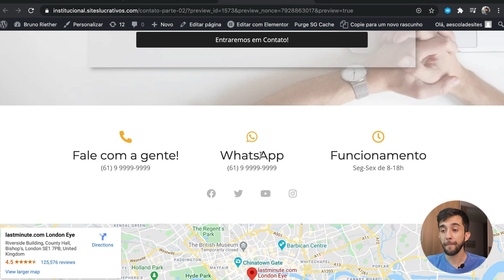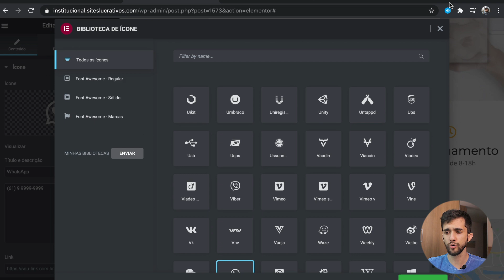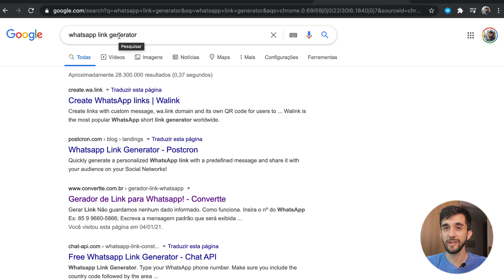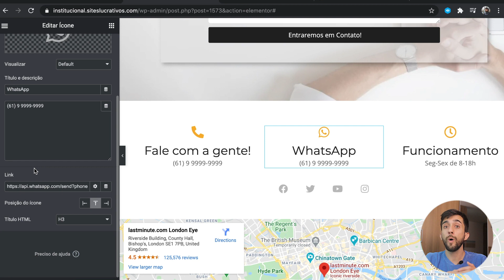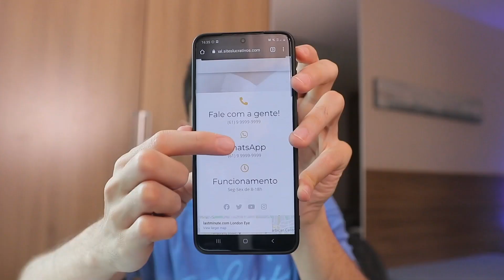Como criar um botão de WhatsApp no seu Site